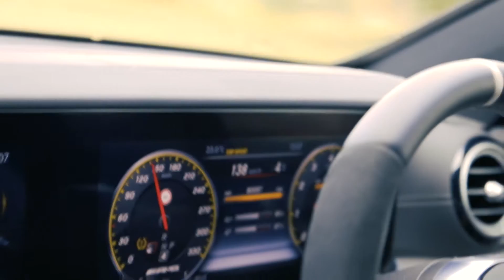The 035 Scene